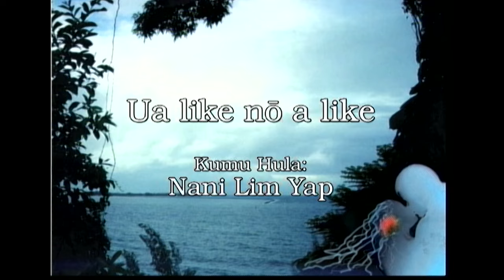Kumu Hula: Nani Lim Yap｢UA LIKE NO A LIKE｣